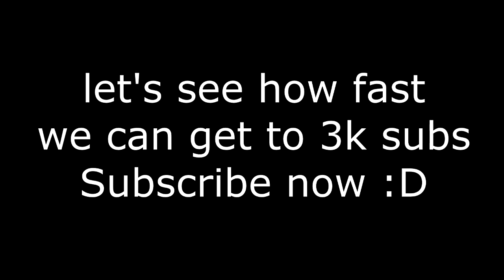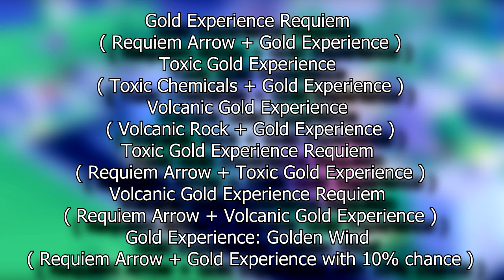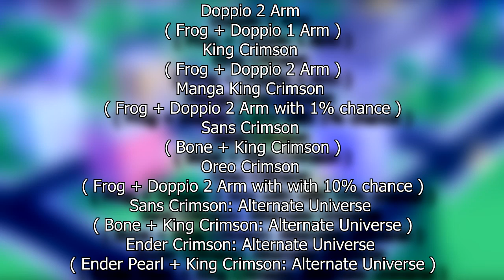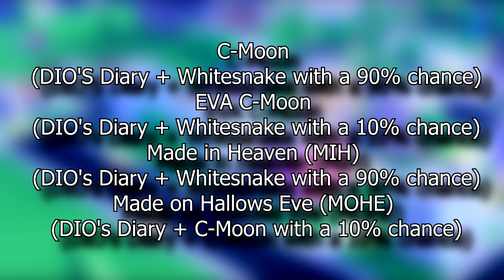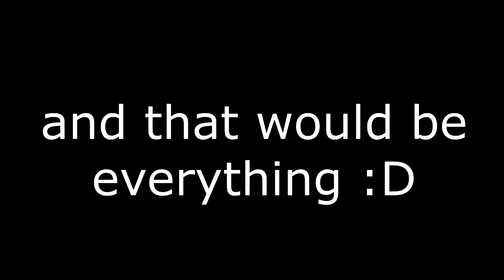The Complete guide to Stands:Awakening (all items + all stands)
this is a guide for the roblox  jojo game stands awakening
this guide contains all the items spawnrates
and how to get all stands
plus info on all the items and what they do
so basically
this is a how to get all stands in stands awakening
complete item guide in stands awakening
a perfect guide to get u started in the game